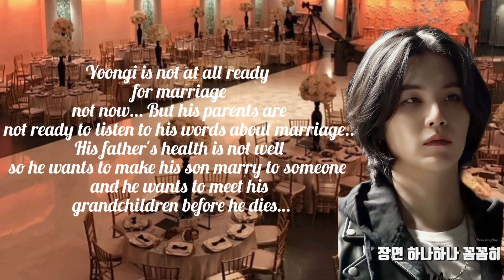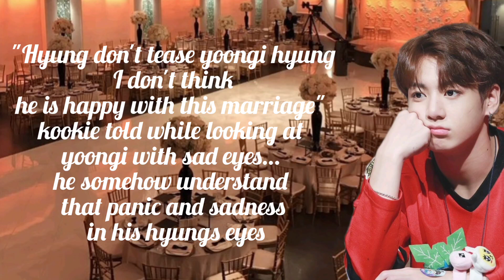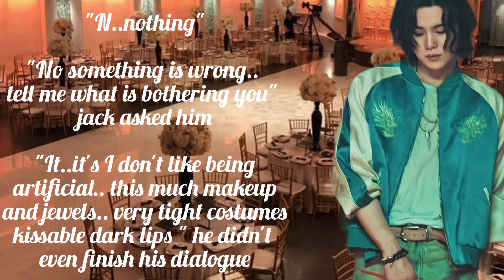[Sope/Yoonseok ff] Burning souls ep 1 (Yoongi's engagement party)